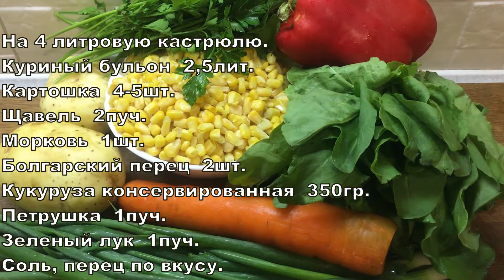Вкуснейший зеленый борщ с кукурузой!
Зеленый борщ с кукурузой - это вкусное и сытное первое блюдо, которое я уверен обязательно вам понравится и порадует ваших близких и друзей. Зеленый борщ с кукурузой готовится очень легко, просто и не займет у вас много времени. Чтобы приготовить зеленый борщ с кукурузой нам понадобится самые простые и доступные продукты, при этом получается вкуснейшее первое блюдо.